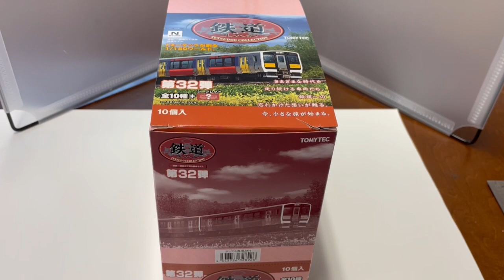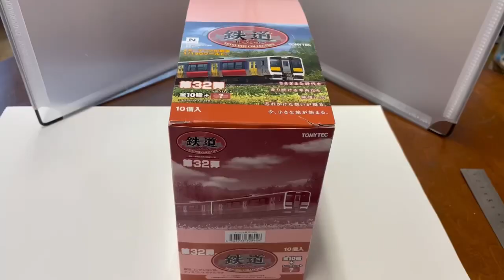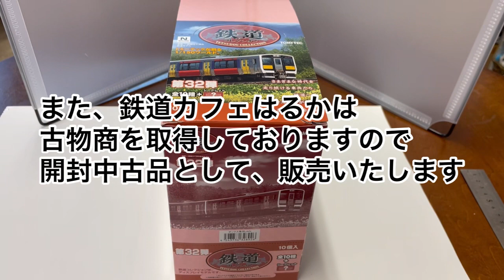鉄道コレクション第32弾開封動画